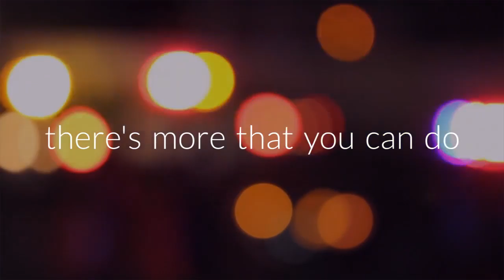Next of Kin & ICE Cards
NEXT OF KIN CARDS - CANADA

Search ICE or next of kin cards online. Enable First Responders to contact your family.